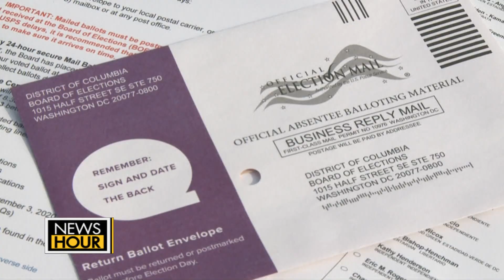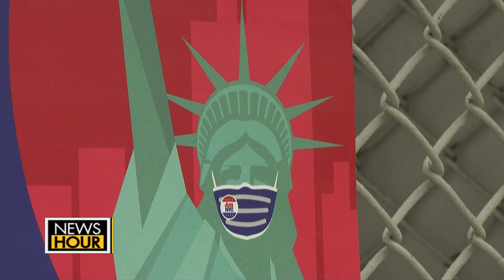ยกคำร้อง ฝากขัง "อานนท์-สมยศ-เอกชัย-สุรนาถ" ปล่อยจากเรือนจำ : NewsHour 02-11-63 ช่วงที่3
ยกคำร้อง ฝากขัง "อานนท์-สมยศ-เอกชัย-สุรนาถ" ปล่อยจากเรือนจำ
: NewsHour 02-11-63